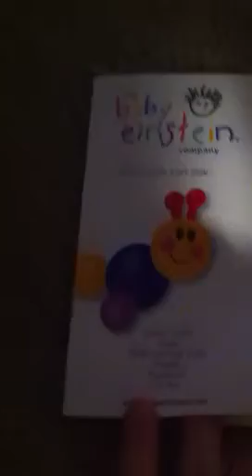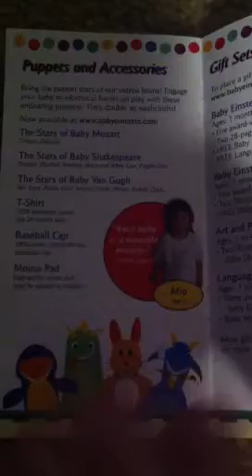Review on Baby Einstein 2001 Booklet